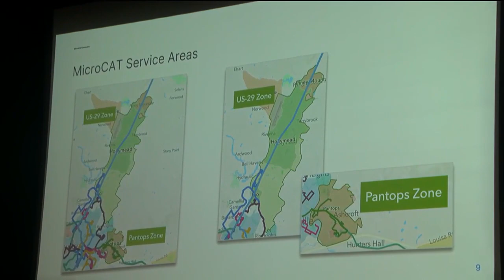On-demand transit system coming to Albemarle County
Public transportation in Albemarle County is getting a new feature: The MicroCAT Transit System is set to start at the end of October.